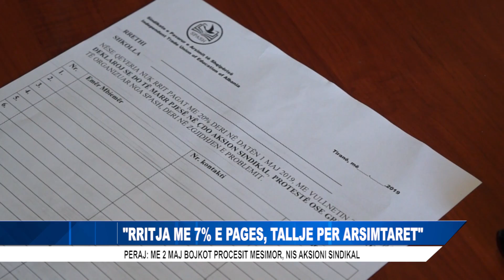RRITJA ME 7% E PAGES TALLJE PER ARSIMTARET